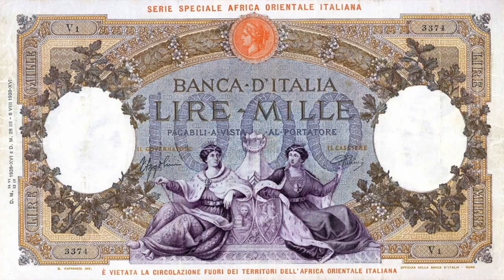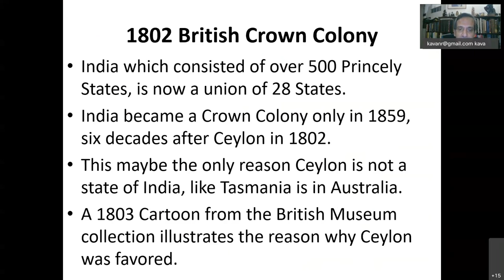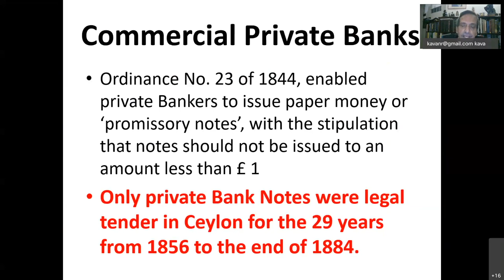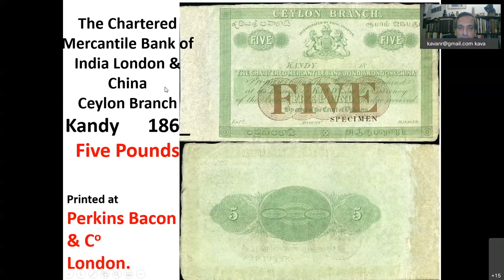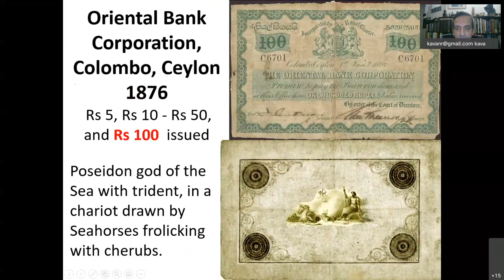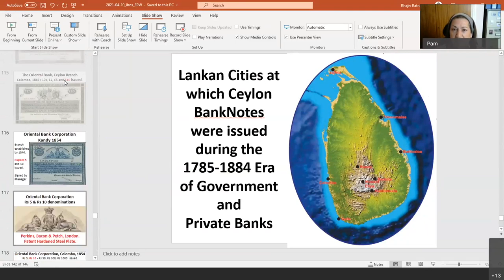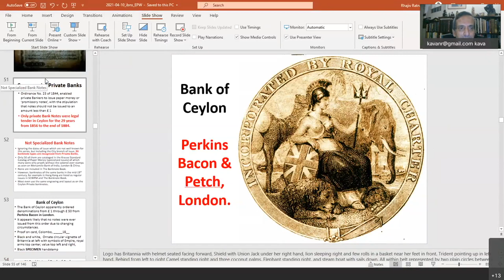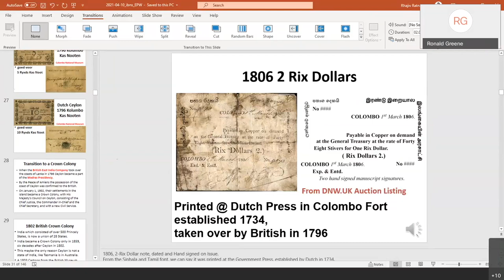Ceylon Banknotes from 1785 to 1884 by Dr Kavan Ratnatunga HD 1080p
From the first introduction of Paper currency for Ceylon, by the Dutch, in 1785, to 1884 when the Colonial Government of Ceylon took over the issue of Currency, is a 100-year history, that are poorly documented in Standard Banknote Catalogs. The language on the notes changed from Dutch to English with the British takeover in 1796. Only the denomination was in Sinhala and Tamil. Early notes in Rix Dollars were redeemable in Copper. British Sterling Pounds was introduced in 1825. Watermarks were introduced around the 1840s and are hardly documented. Private Banks such as The Chartered Mercantile Bank of India, London & China - Ceylon Branch, Oriental Bank Corporation issued notes from 1844. These are not "Specialized" Issues as cataloged.  They were the only issuer of Banknotes in Ceylon from 1856 till the Private Banks crashed in early 1880 due to the Coffee blight. Decimal Currency in Rupees was adopted in 1870. Dr. Kavan Ratnatunga has now compiled all available images of Ceylon Banknotes from Auction Catalogs, HSBC Archives, British Museum, and the National Museum Colombo, in his website notes.lakdiva.org, on which this lecture is based.